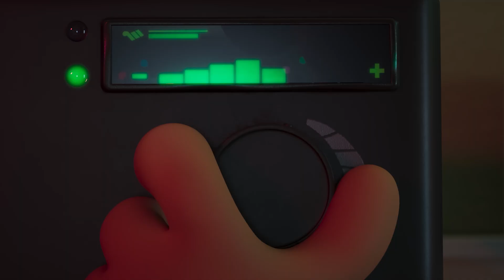Diary of a Wimpy Kid: Rodrick Rules | Official Trailer | Disney+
Diary of a WimpyKid: Rodrick Rules, an all-new Original movie is streaming this December 2 exclusively on DisneyPlus.